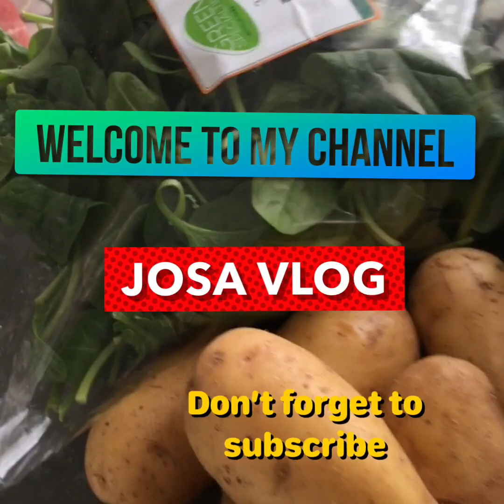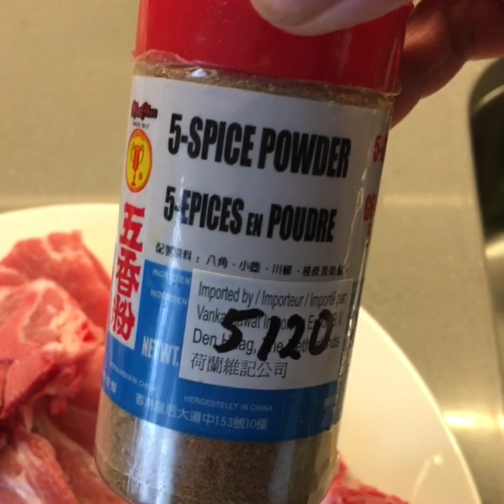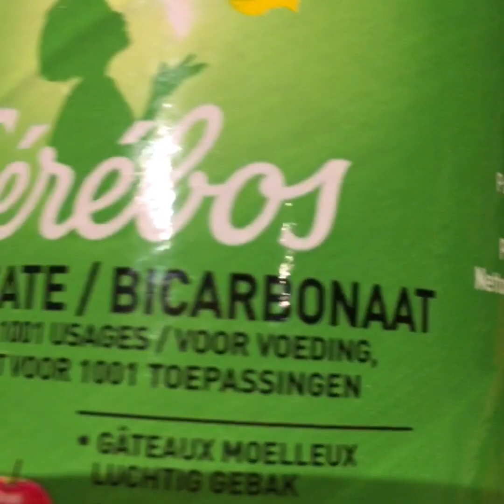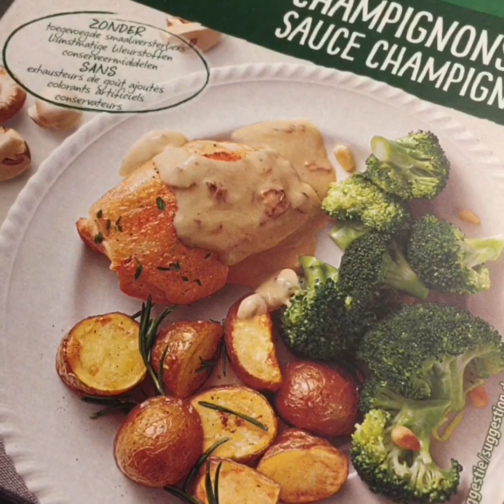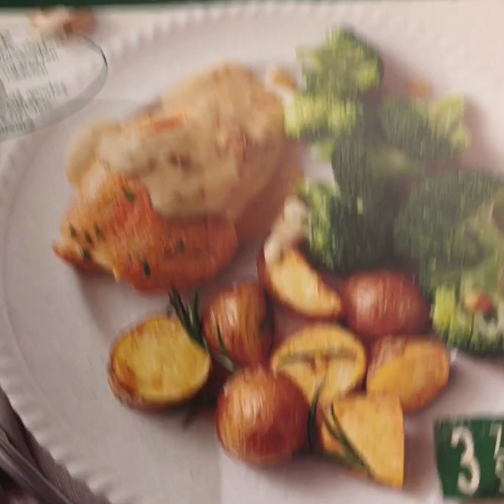quick and easy Belgian recipe